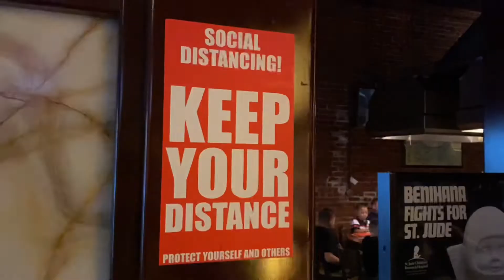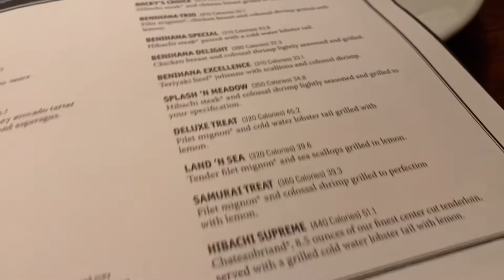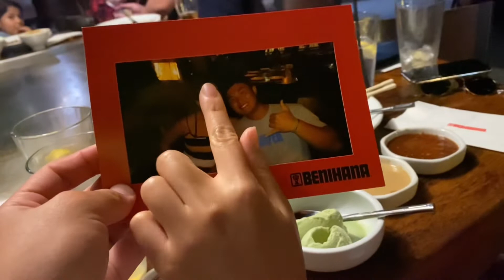[🇺🇸생일브이로그] 로스앤젤레스에서 생일 보내는법 (소원은 구독자 1000명...)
안녕하세요!

왠 구걸인가 싶겠지만?

그 정도는 생일선물로 줄수 있잖아요??

많이 바란거 아니잖아요 ㅋㅋㅋㅋ??

로스앤젤레스에서 생일 보내는법

이라고 비장하게 제목을 달아봤습니다

생일브이로그를 찍어봤습니다